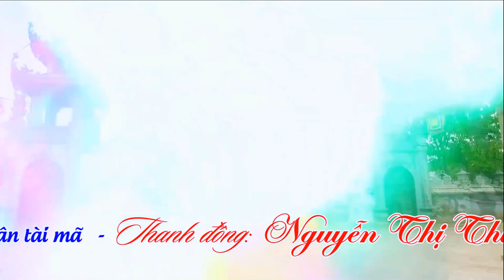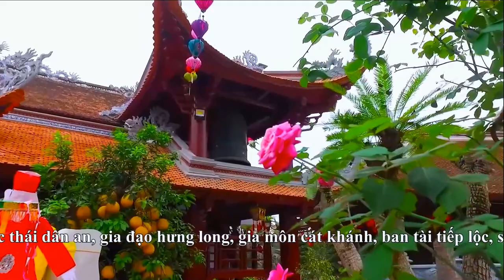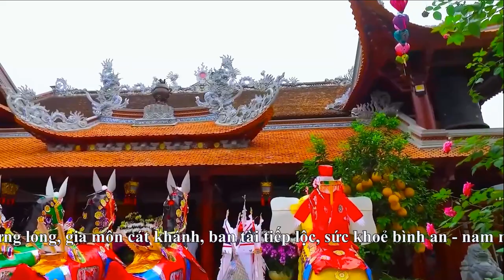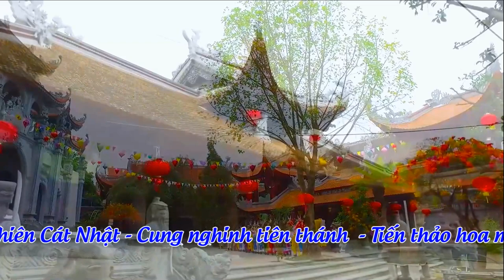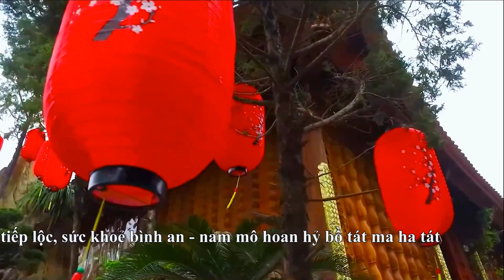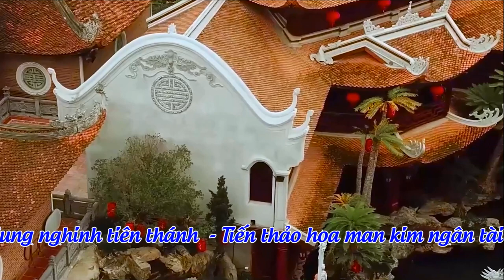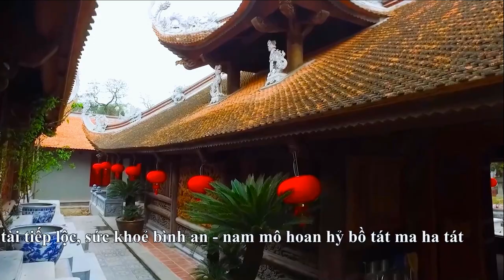Hoàng Điệp Dâng Văn Tiên Chúa Then Cực Hay